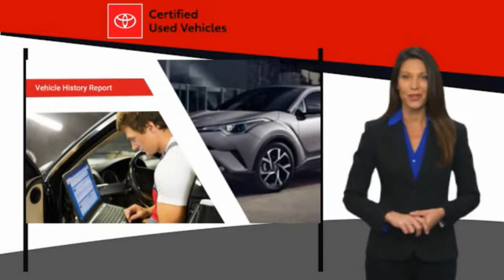2021 Toyota 4Runner T890278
2021 Toyota 4Runner TRD Pro

Clean CARFAX. 4D Sport UtilityGray 2021 Toyota 4Runner TRD Pro 4WD 5-Speed Automatic with Overdrive 4.0L V6 SMPI DOHC** We don't choose favorites here at Toyota of Ann Arbor but to say the least the 4Runner TRD Pro has a special place in our hearts! 4Runner TRD Pro is built to claw through challenging terrain and help you explore those places not found on a map. Under the hood, you find a 4.0-liter V6 that delivers 270-horsepower and 278 lb-ft of torque. It's mated to a 5-speed automatic transmission and the TRD Pro is equipped with a part-time 4WD system with Active Traction Control. For the interior The 4Runner's driver gauge mixes analog dials with a 4.2-inch digital display. It has Toyota's 8-inch multimedia touchscreen with dynamic navigation and a great 15-speaker JBL premium sound system. Other tech includes Bluetooth, Android Auto and Apple CarPlay along with three USB charge ports. And as you know the purchase of this vehicle automatically comes with our WORRY FREE GUARANTEE, a trusted warranty by us for you. Priced aggressively to sale. We have the best prices in a 100 mile radius so come Experience The Difference. Come in or call to schedule a test drive today at Toyota of Ann Arbor!THANK YOU.We're happy to have you stop by anytime or call for an appointment today and EXPERIENCE THE DIFFERENCE in Ann Arbor Michigan.